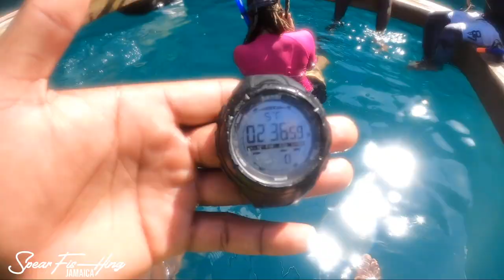Camping and Exploring Haunted Island